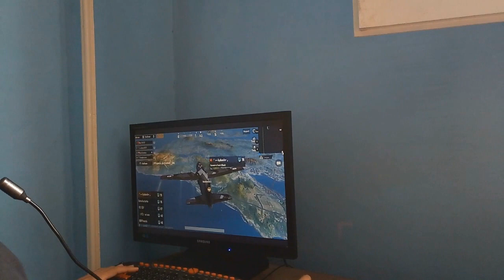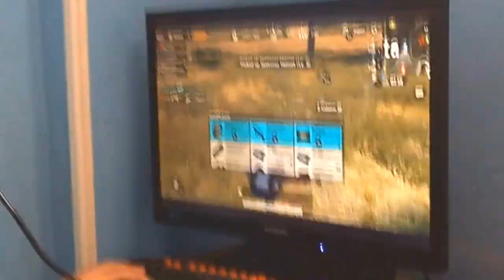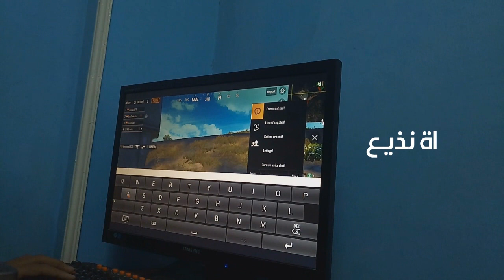ايمن الكاشف بيلعب ببجي ( PUBG )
ايمن الكاشف في ببجي .تقليد ايمن الكاشف في لعبة بوبجي - PUBG
فيديو جديد وفكرته ان ايمن الكاشف بيلعب ببجي وبنشوف ردة فعل الناس في ببجي..تابع في الفيديو